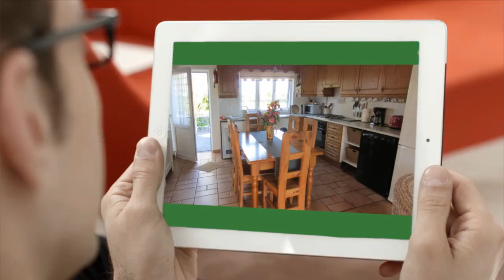House to rent in Trusky East, €1,500 / monthly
3
1
1
Central heating

Trusky East,

REF82666
Available short-term only for around 6 months.
This cosy...